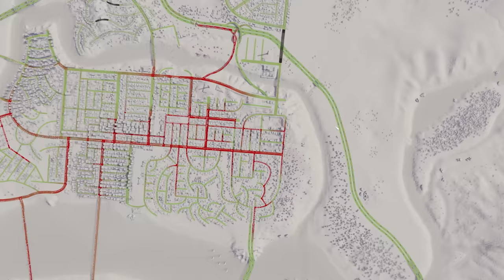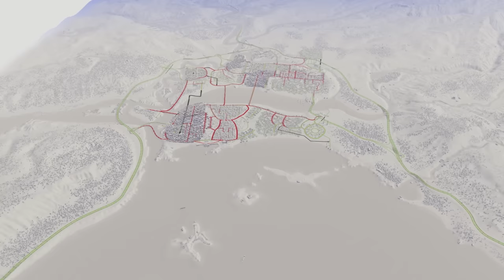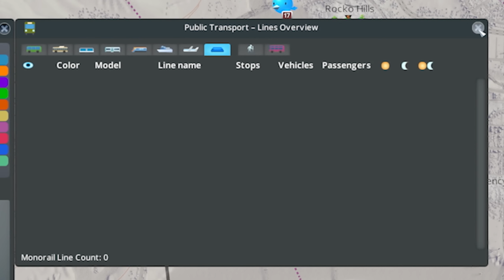The WORST TRAFFIC I've Seen This YEAR is an IMMENSE Task in Cities Skylines!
Fix Your City is taking on the worst Trraffic I've seen this year!! Enjoy!😀

Putting my 10+ Years of  City Building Experience into providing the Ultimate Beginners Guide to Fixing Your City and Fixing Your Traffic in Cities Skylines. Enjoy my Cities Skylines gameplay!